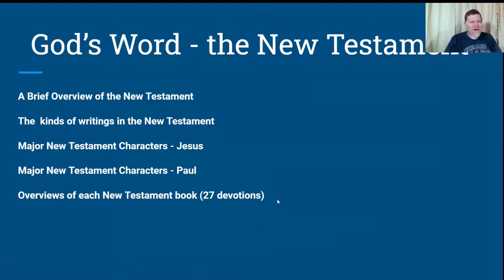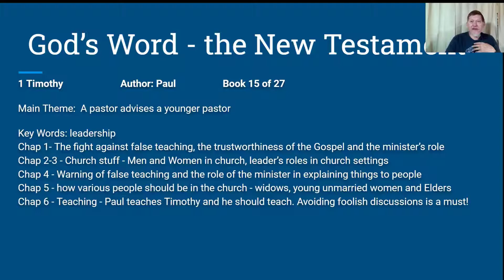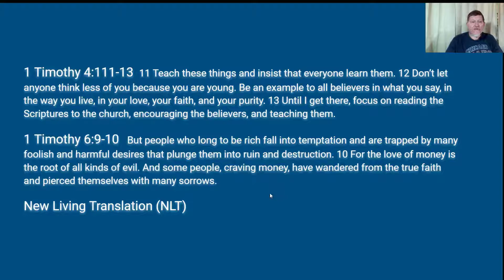Devotional:The New Testament Books:1 Timothy:A pastor advises a younger pastor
Ten Basic Steps - Devotional series The New Testament Book 15  from Eastside Christian Church: City Campus

1 Timothy   Author: Paul  Book 15 of 27
Main Theme:  A pastor advises a younger pastor
Chap 6 - Teaching - Paul teaches Timothy and he should teach. Avoiding foolish discussions is a must!

1 Timothy 4:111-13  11 Teach these things and insist that everyone learn them. 12 Don’t let anyone think less of you because you are young. Be an example to all believers in what you say, in the way you live, in your love, your faith, and your purity. 13 Until I get there, focus on reading the Scriptures to the church, encouraging the believers, and teaching them.
1 Timothy 6:9-10   But people who long to be rich fall into temptation and are trapped by many foolish and harmful desires that plunge them into ruin and destruction. 10 For the love of money is the root of all kinds of evil. And some people, craving money, have wandered from the true faith and pierced themselves with many sorrows.